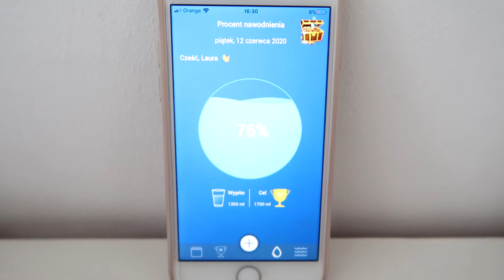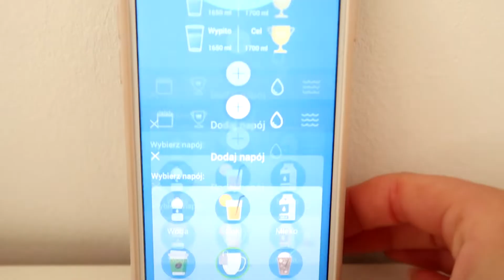JAK PIĆ WIĘCEJ WODY?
Dziś mam dla Was moje rady i sposoby na to jak pić więcej wody :) Jeśli macie jakiś inny pomysł to piszcie, chętnie go wypróbuję ;)